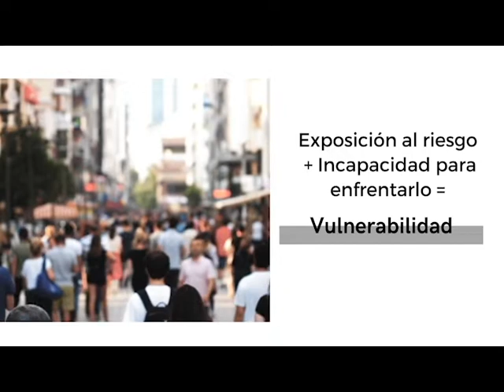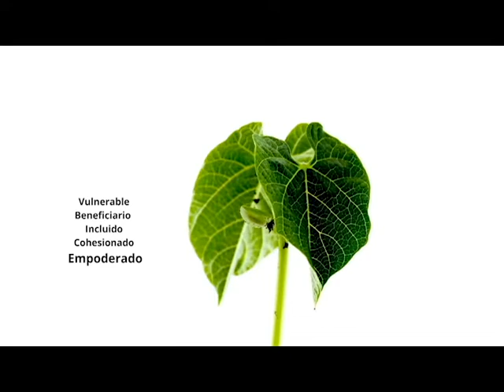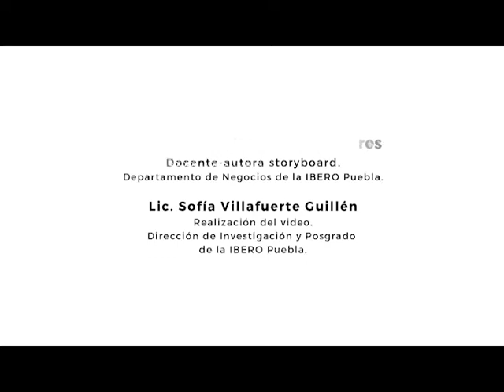Del vulnerable al empoderado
Departamento de Negocios y Dirección de Investigación y Posgrado IBERO Puebla.
Storyboard: Dra. Claudia Toca
Video: Lic. Sofía Villafuerte

Referencia: Carrillo Rodríguez, Jesús; Toca Torres, Claudia Eugenia (2014). Léxico para la responsabilidad social empresarial. Bogotá: Editorial El Globo S.A–La República. ISBN 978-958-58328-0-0